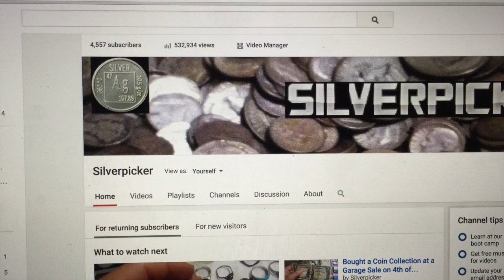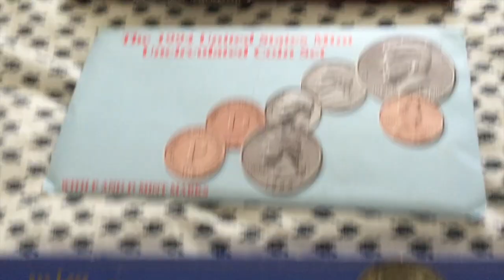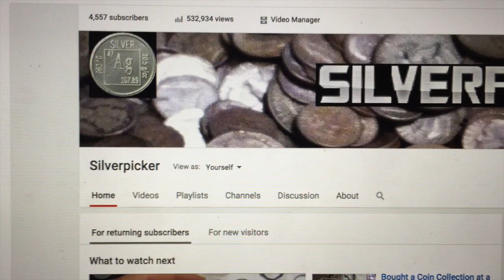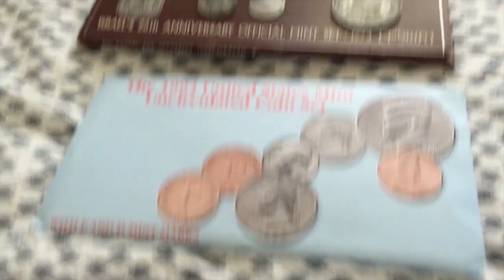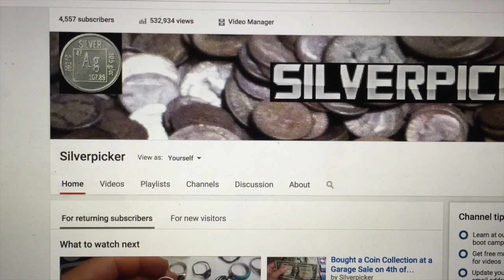Free Silver Giveaway Contest Winners!!! Did you win?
Watch this video to see who won my most recent contest!

Watch to see if you won!

My eBay Store